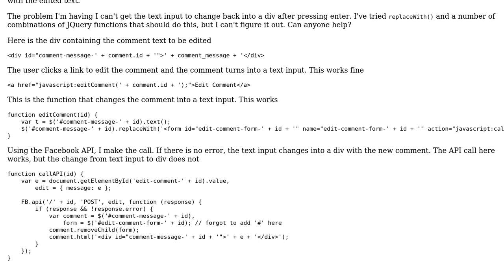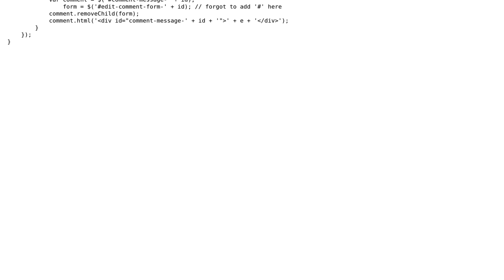Replacing input with div, after replacing div with input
With thanks & praise to God, and with thanks to the many people who have made this project possible! | Content (except music & images) licensed under CC BY-SA | Music | Images & others | With thanks to user Nishit Maheta user Justin White and the Stack Exchange Network Trademarks are property of their respective owners. You are responsible for your own actions.